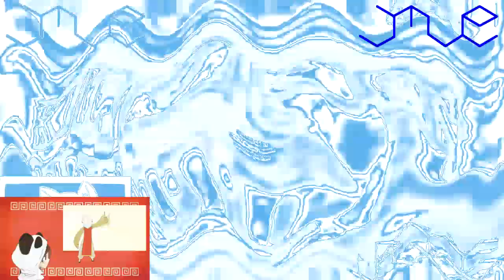Hungarian Television Csupo V3 (2001) Effects Round 9 Vs IVE135, VE666, SO2005 and Everyone (9⁄15)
Your Turn?
and Your Turn Saif Oka 2005 do Make Round 10!

and all the G.J.C. Studios & JM16 Logos